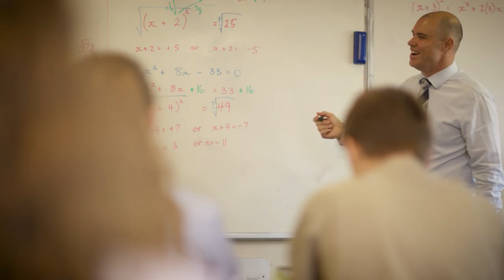The Armidale School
TAS, The Armidale School